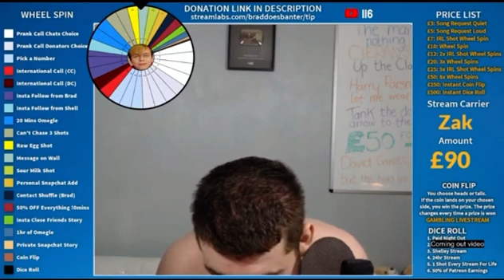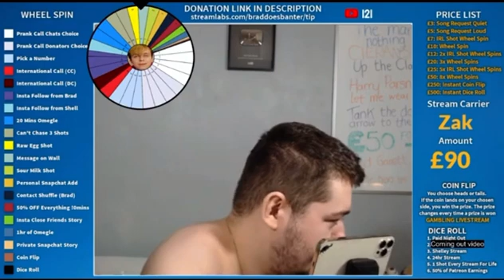BradDoesBanter prank calls an adult phone worker